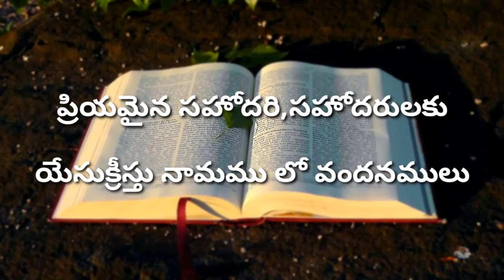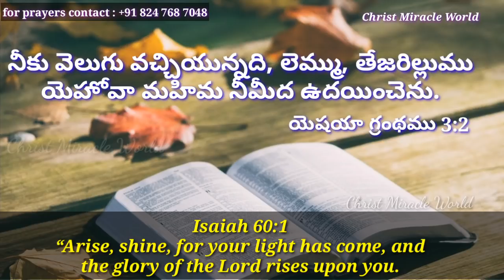Today's Promise|word of God 07/01/2020